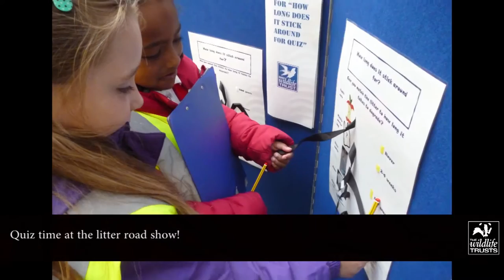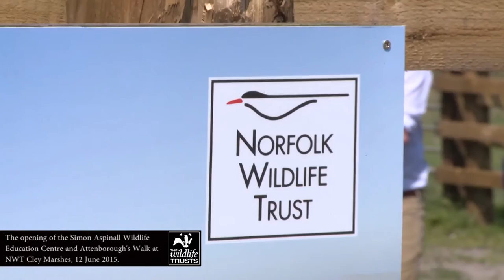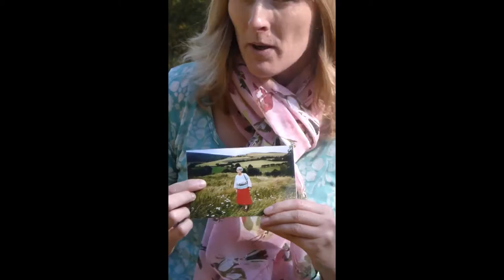Our highlights from 2014-15 - The Wildlife Trusts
A short film featuring a highlight from 2014-15 from each of the 47 Wildlife Trusts around the UK. Featuring otters, new visitor centres, lakes, wildlife gardening projects, giant badgers, bogs and more.